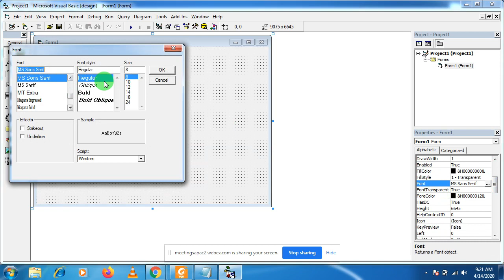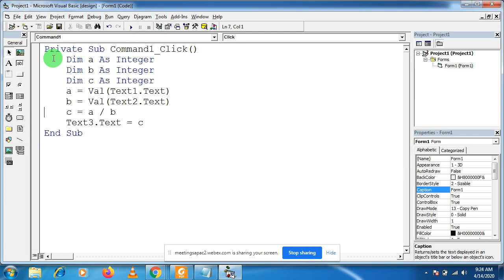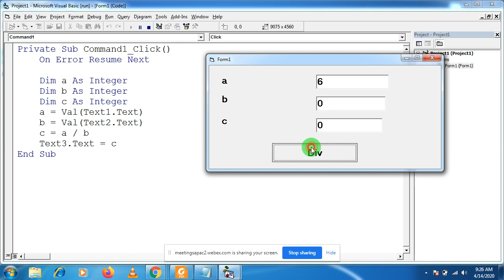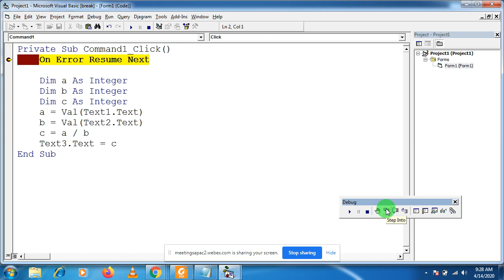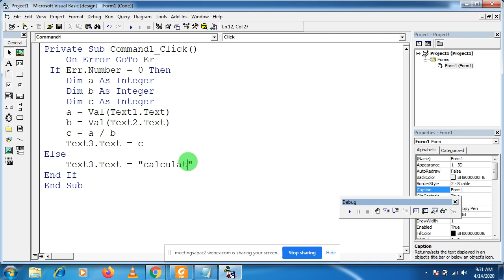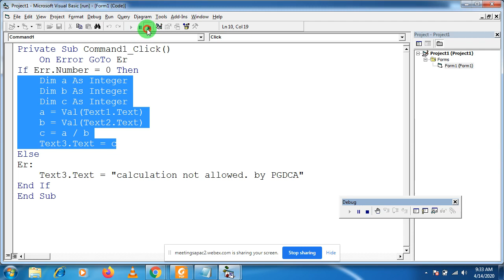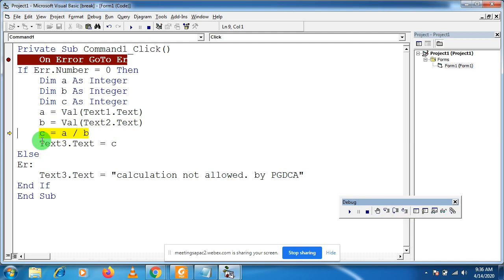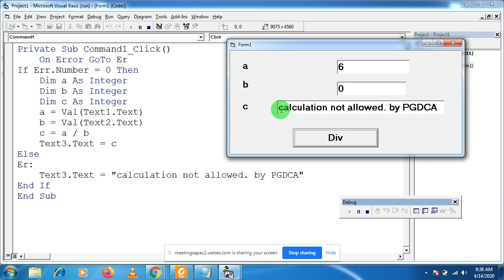Topic 003 Error Handeling Functions